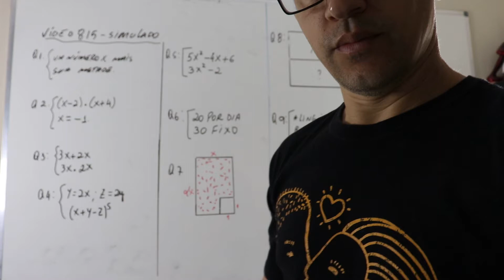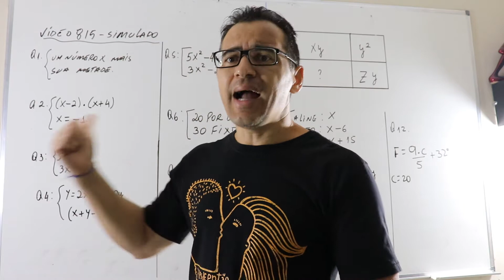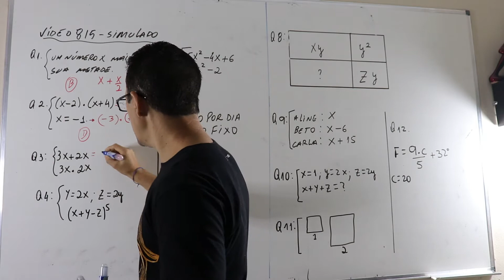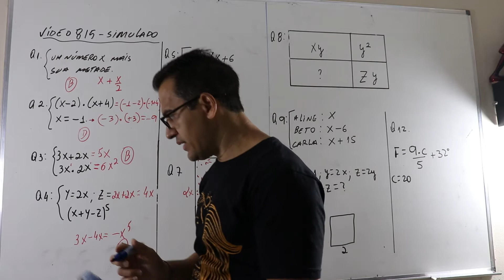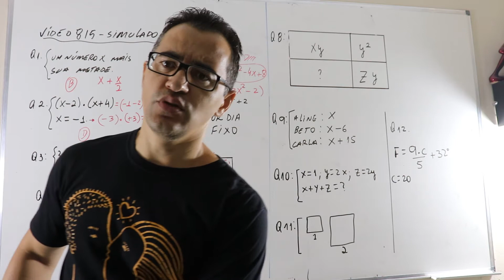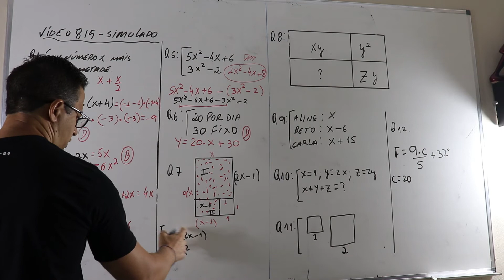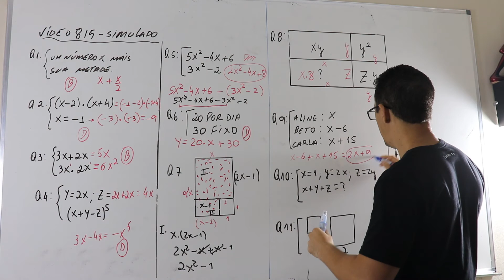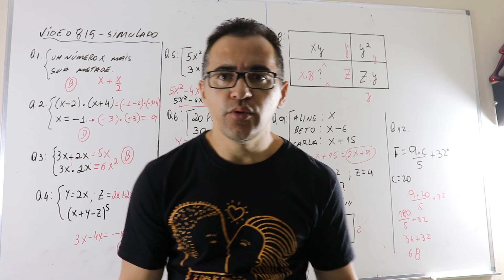Vídeo 815 Simulado envolvendo cálculo algébrico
Neste vídeo resolveremos um simulado envolvendo Cálculos algébricos.